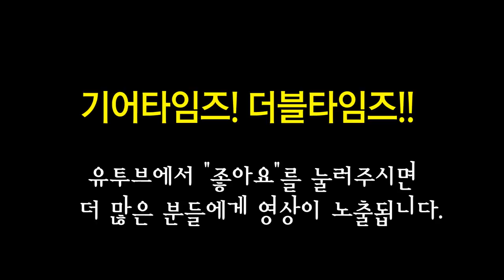깁슨 Gibson Custom Shop 60th Anniversary 57 Goldtop Les Paul Darkback VOS